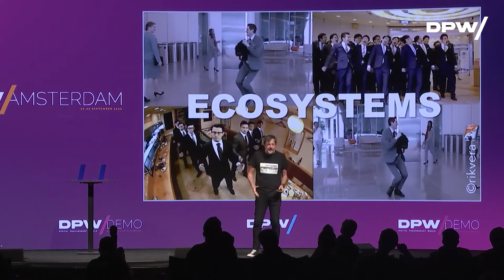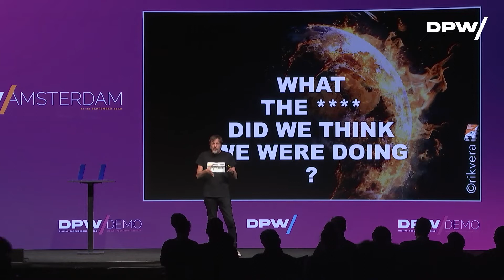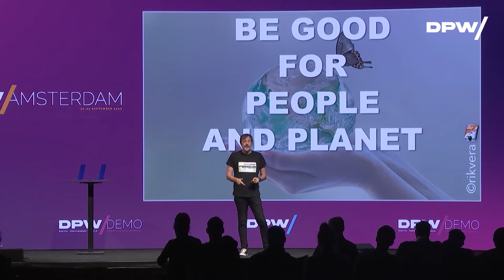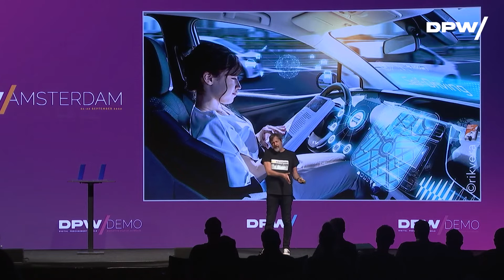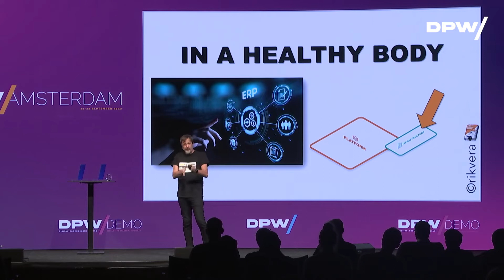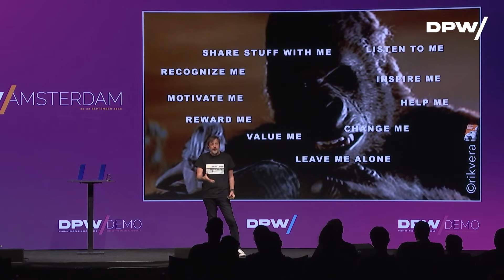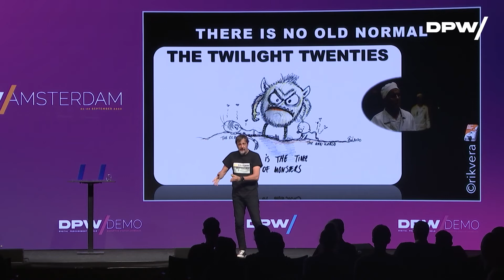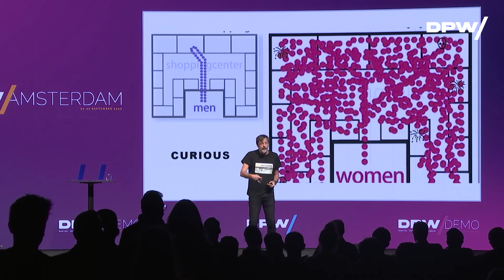The Future of the World Economy and How to Keep Your Business Relevant w/ Rik Vera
The future world economy will be smart as in data driven, local, and sustainable. It will be about downscaling instead of upscaling, extreme customer centricity and ecosystem-partnerships instead of linear supply and value chains: the ecosystem economy. But how can you adjust your business processes so you can stay relevant in the future?

Speaker: Rik Vera, CEO at nexxworks